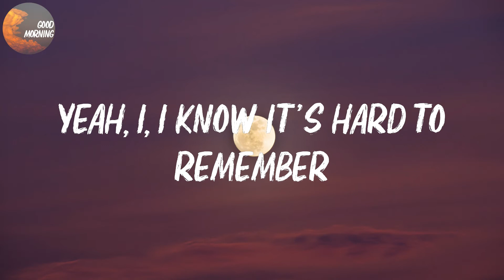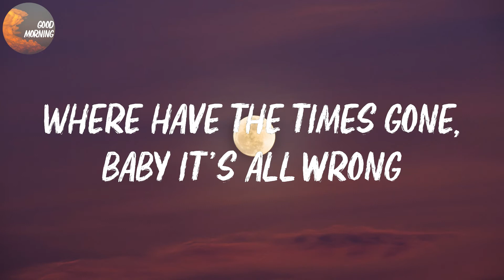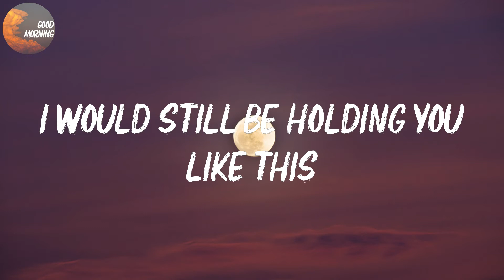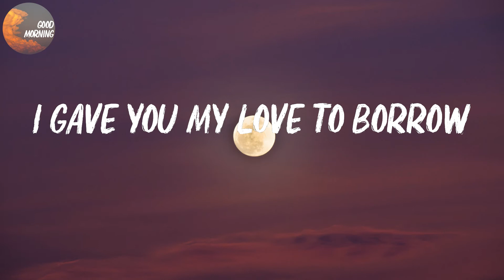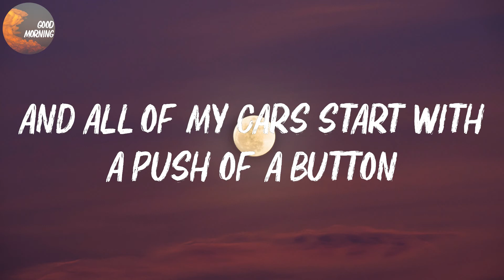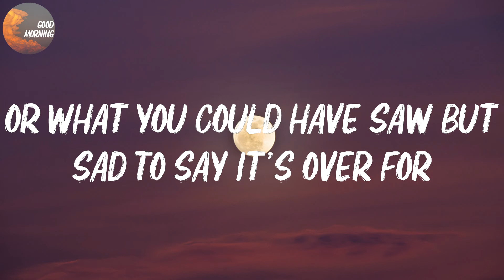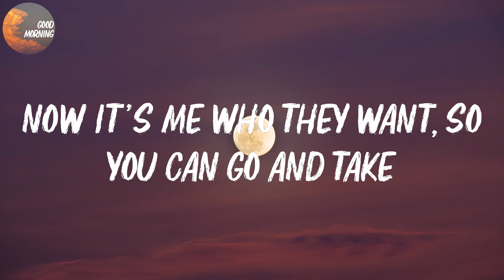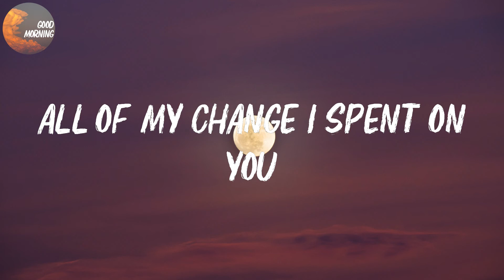Maroon 5 - Payphone | I'm at a payphone trying to call home (Lyrics)